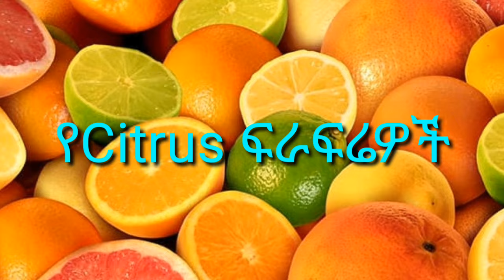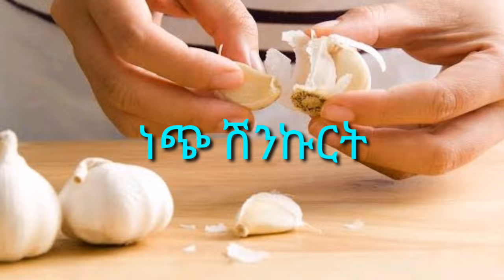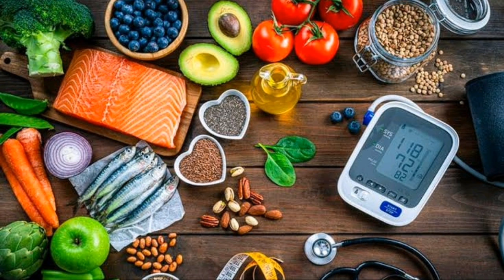ለደም ግፊት ጠቃሚ የሆኑ 14 ምግቦች